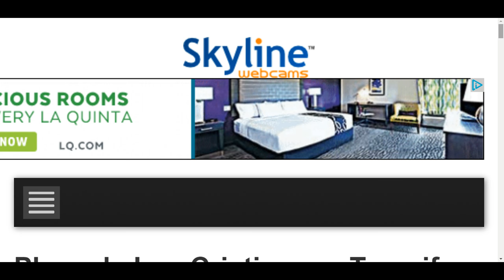Nibiru Sighting, Maybe 3 sights,.,must Watch Now., Playa de Los Cristianos